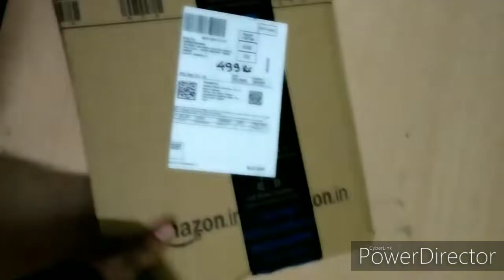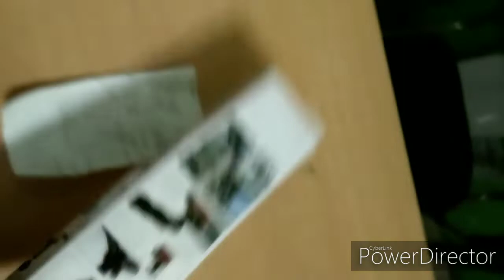Got a Flexible Tripod, my first investment in YouTube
Ispite® Flexible Tripod